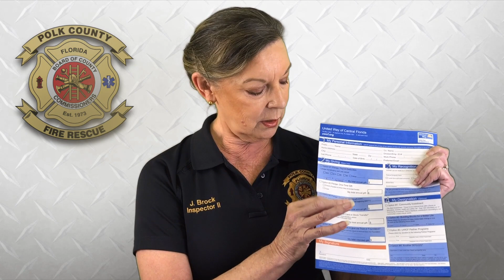Polk County Fire Rescue - Video Update 10/2/20